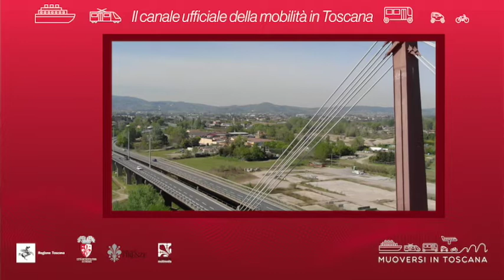Muoversi in Toscana - Edizione delle 19 del 29 settembre 2020